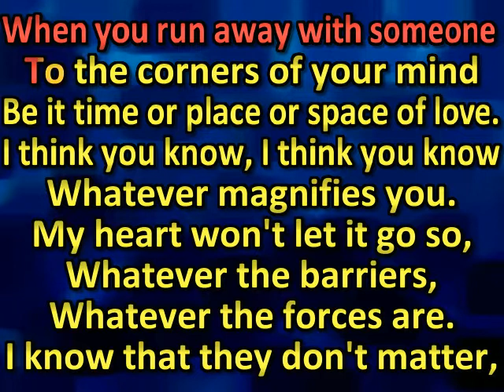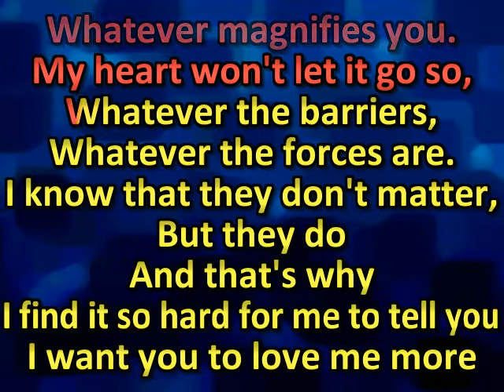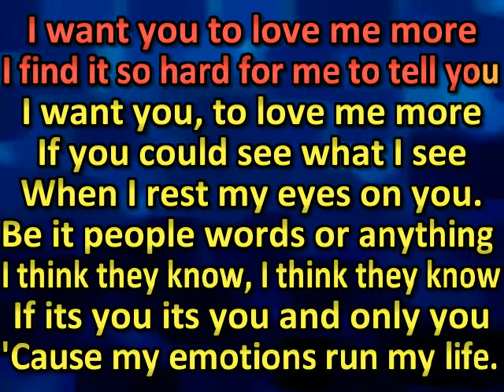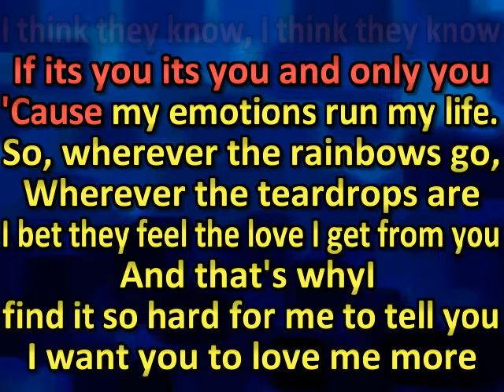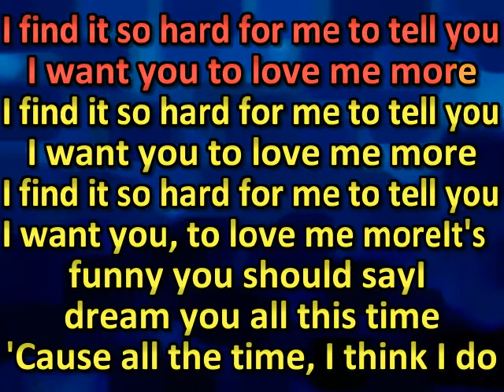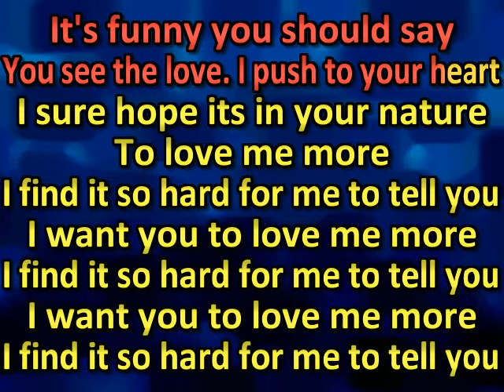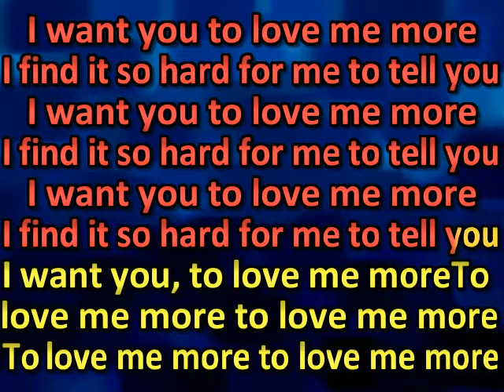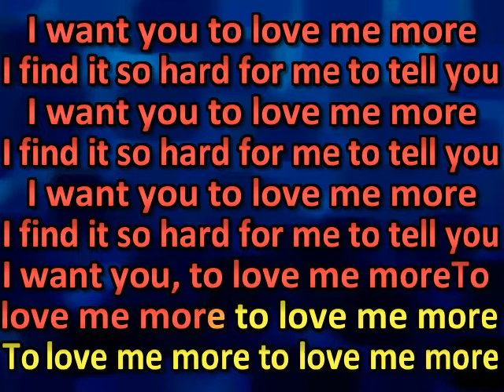P.M. Dawn-To Love Me More (karaoke)(by request)